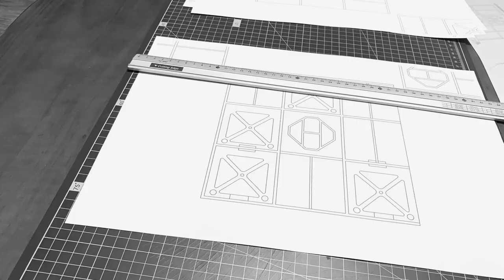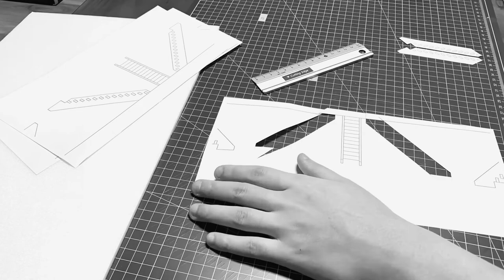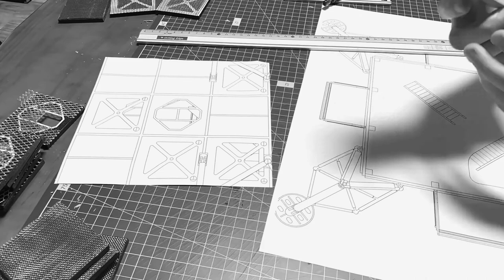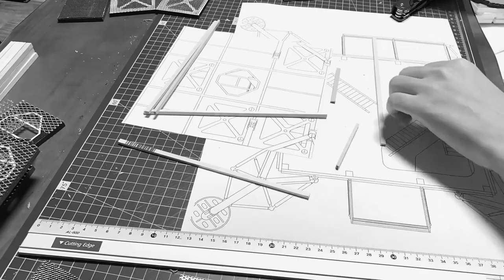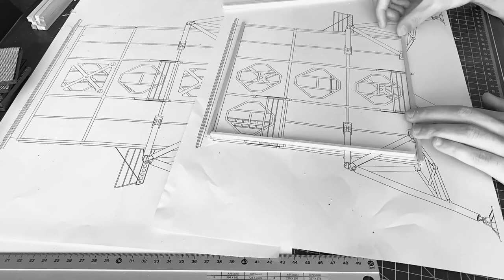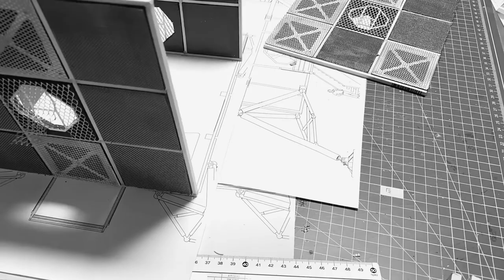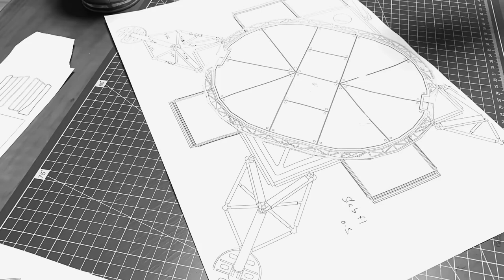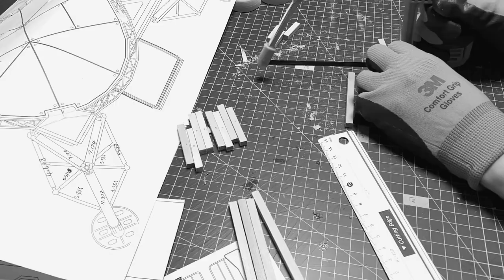Model Making Process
Jan Kaplicky : House for a helicopter pilot